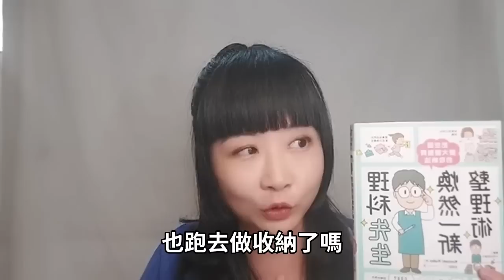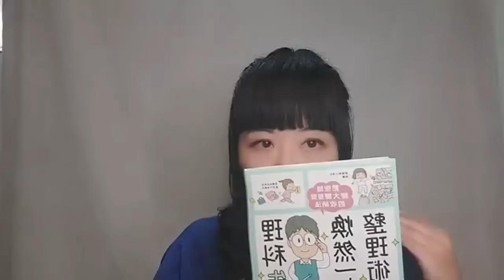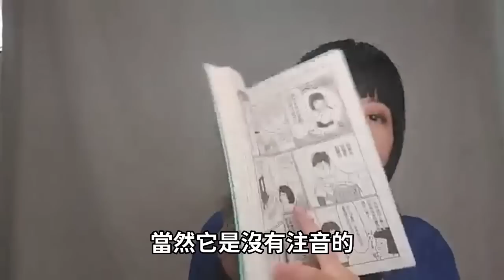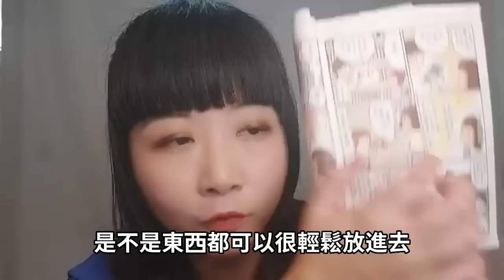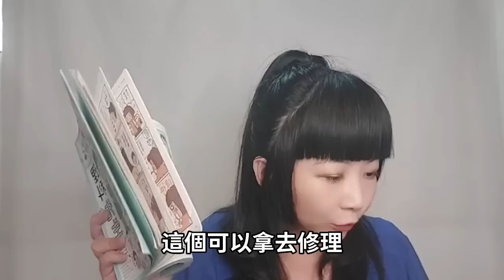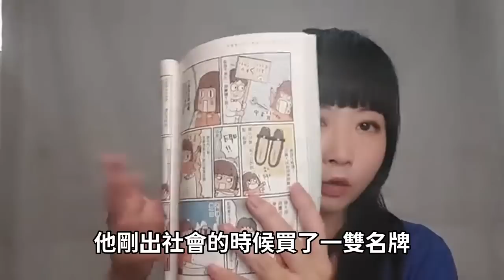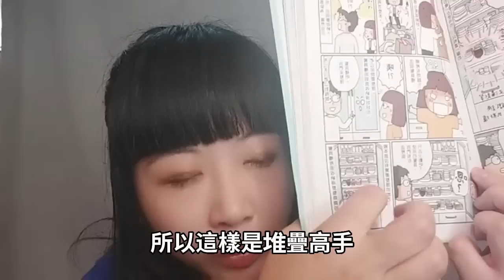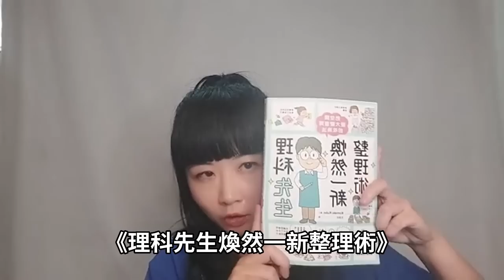廖哥說書｜理科先生煥然一新整理術-把空間變大變整齊的收納法，每天減少一點、整理一點，用對方法每個人都能輕鬆做的到。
【廖哥收納補習班】現正熱烈招生中！
針對不同空間設計專屬課程，豐富案例、廖哥口訣、動手實作、作業批改，
需要整理哪裡，就補哪個空間，讓你變身收納界學霸！

作者簡介

Komaki Kubo
　　早稻田大學畢業後，曾在三越、索尼任職， 現今為自由接案的圖文作家、漫畫家。
　　著有《迷上郵輪》 （クルーズ、ハマりました！，JTB Publishing） 、《大啖美食百匯自助餐》 （まんぷくごほうびビュッフェ，幻冬社）等書。
　　與丈夫、女兒三人同住。　　喜歡廣播、爆笑問題（搞笑藝人團體）和將棋觀戰。

不要心存「暫放一下」，每個物品都有它的住處，千萬別讓它們迷路了。
　　‧拍照比對，俯視看見自己的整理盲點。
　　‧櫥櫃餐具絕對不能像「俄羅斯方塊」無縫隙塞入，會慘不忍睹。
　　‧畫出一張「收納藍圖」，避免買更多收納箱，越整理越擁擠……
　　‧從小地方開始，有了成就感，就會一直想整理。
　　‧沒有時間和家人相處？因為你都把時間花在「找東西」。
　　‧整理與收納是將小小的事，規律進行。所以只要不累積小小的麻煩事，
　　 就不會變成大大的壓力，空間一舒爽，人也會跟著放鬆。

更多收納斷捨離知識都在